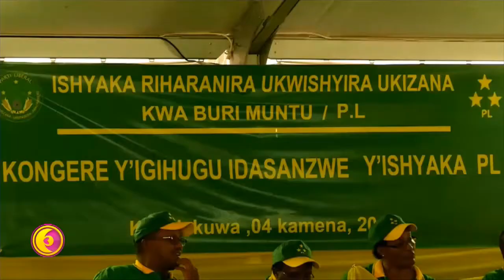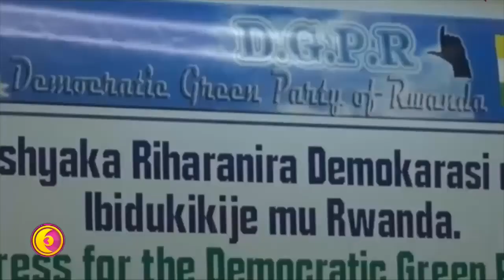Guhitamo Perezida Kagame kwa PDC, PSD, PL nuko byayayobeye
Hello Friends...

Welcome to Africa Lifestyle Channel

In this Video , I will show you how to make unique flower vase  from waste plastic bottle!

All you need is a wasted plastic bottle, cartons, glue, rope and paint!

Stay in Touch 😄😉😃🤓 Amakuru kuri Contact TV